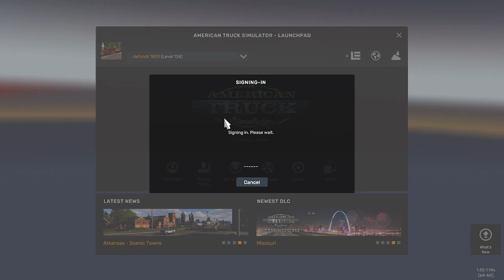American Truck Simulator TruckersMP Empty Pallets To Scottsbluff (Nebraska DLC)